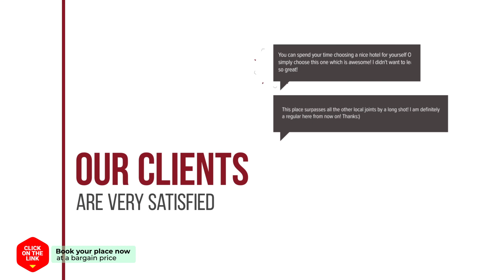Oak Yard hotel review | Hotels in Atsipopoulo | Greek Hotels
Oak Yard hotel video review. Hotels in Atsipopoulo, greek 3 stars hotels.